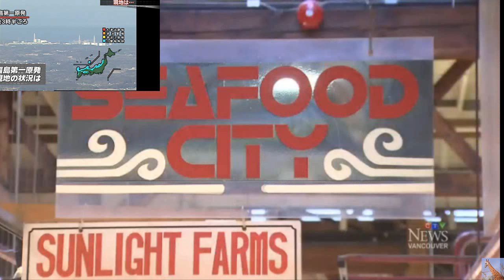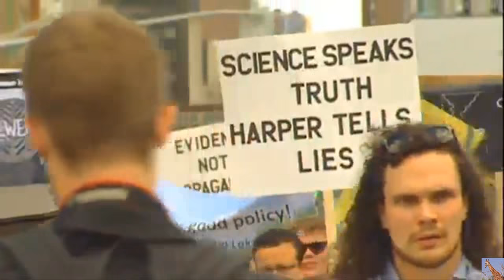Pathetic Salmon Population & "Muzzling Scientists" in Canada 11/18/15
“Worst Ever”: Alarm over shocking crash of salmon population in Pacific Northwest — “Very frightening… Pathetic… Grave… Disastrous… Non-existent” — Official calls for immediate government action — “Something majorly wrong is happening in our oceans”
Alarm sounded after dismal sockeye salmon return to iconic B.C. river

Man arrested over Fukushima-related YouTube videos — Charged with criminal harassment of university scientists — Professor: I certainly don’t want to jeopardize the prosecution
Durnford is not alone in voicing concern about the impact of the Fukushima disaster on North America. Here are a few examples from officials, professors, and other experts:

    Former US Gov’t Official: “The elephant in the room is Fukushima radiation” when it comes to Pacific Ocean animal die-offs
    Experts: Fukushima radioactive contamination a “major concern for public health of coastal communities” on west coast -Source
    US Gov’t: Alaska island “appears to show impacts from Fukushima”; Scientists anticipate more marine life to be impacted as ocean plume arrives

    AP: Unprecedented deaths along U.S. Pacific coast; Samples “being tested for radionuclides from Fukushima”
    Professor: “Fukushima emerged as a global threat to the conservation of the Pacific Ocean, human health, and marine biodiversity”
    Gov’t conducts more tests on sick animals to look for Fukushima radionuclides
    Scientists predict west coast killer whales will exceed 1,000 Bq/kg of radioactive cesium; Over 10 times gov’t limit in Japan ~~~
    Professors: Seafood off west coast predicted to exceed gov’t radioactivity limit
    Scientist expects Fukushima radiation will cause marine bacteria in US to mutate
    Boat Captain: Fishermen “talking about Fukushima… convinced it has something to do with” poor condition of marine life -Source
    Professor: Fukushima a suspected factor in ‘unusual mortality’ of seals, walruses
    Scientists present links between Alaska seal deaths and Fukushima fallout
    “Many researchers initially believed radiation from the Fukushima nuclear disaster could be at the heart of the [sea star wasting] disease”
    Mystery disease kills seals in Atlantic Ocean; Gov’t tests for Fukushima radiation
    “Fish along the Orange County coast may have been affected by [Fukushima] radioactivity… researchers say”
    US gov’t experts looking into whether Fukushima is cause of sea lion strandings in California; NOAA: “Radiation epidemic could be potential cause”